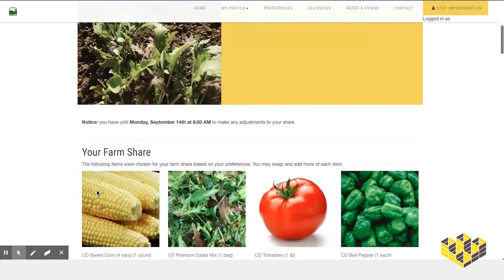Harvie - Bringing Tech to Local Food | Honeycomb Credit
Simon & team are increasing distribution for their farm-to-consumer delivery service!